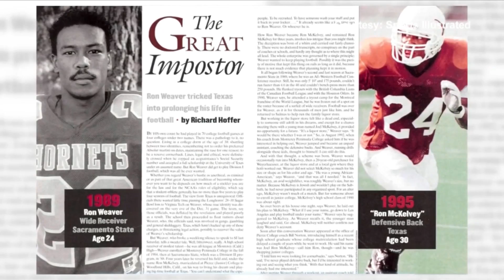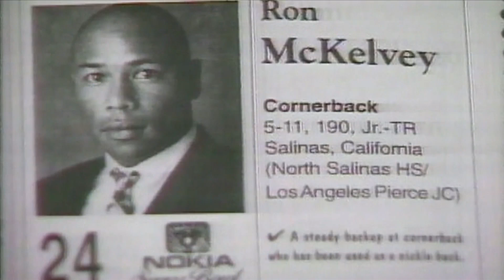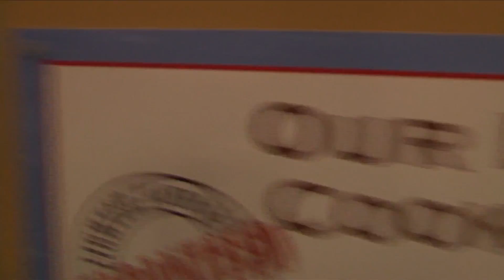A Spoonful of Sugar: CBS Austin's 2019 Sugar Bowl Special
Sports Director Bob Ballou and the CBS Austin Sports team preview the 2019 Sugar Bowl between Texas and Georgia live from the Merecedes-Benz Superdome in New Orleans.